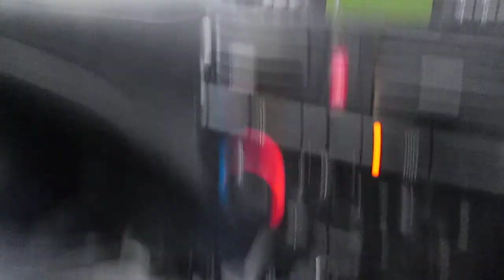Shtuckar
In and out and round a bout